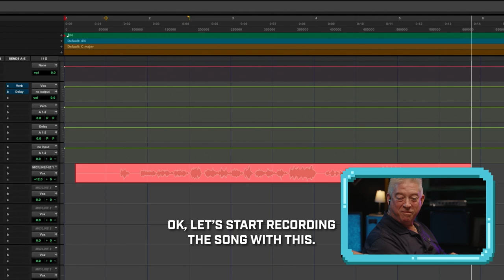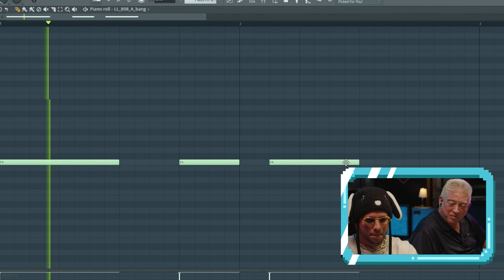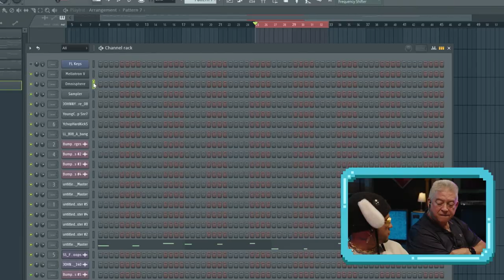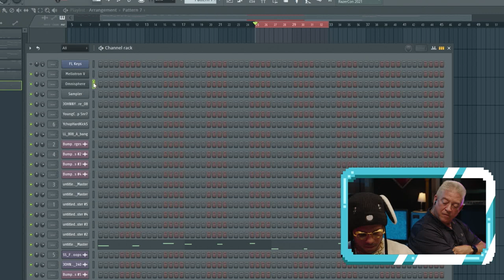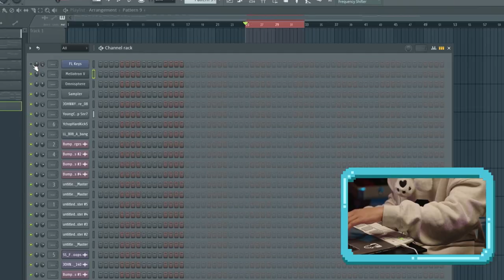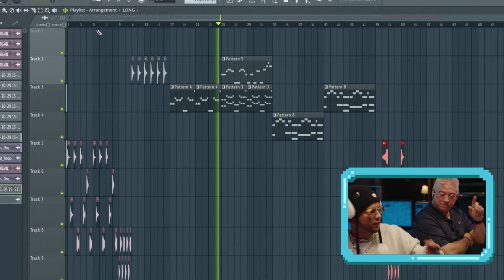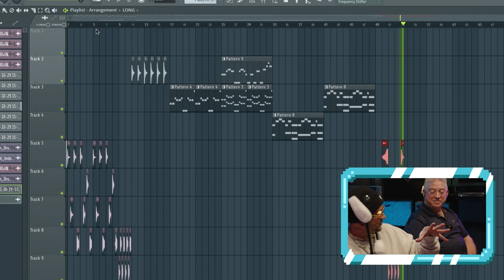Béisbol Beats with Ovy On The Drums and Yankees organist Paul Cartier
We're making a sick new baseball-themed track, tapping into the expertise of @Ovy On The Drums and Yankees organist Paul Cartier! See what we come up with on Béisbol Beats!